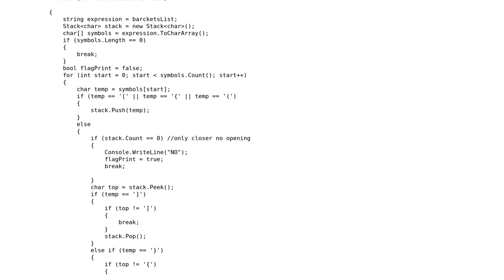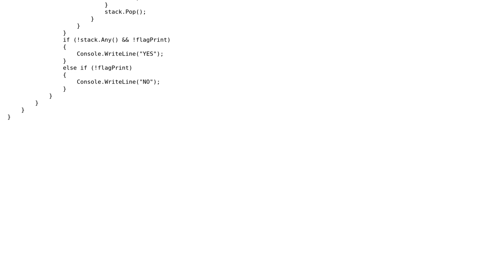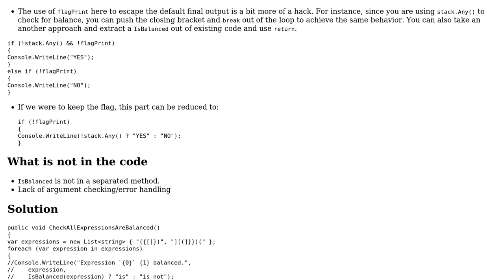Code Review: Stacks: Balanced Brackets Hacker Rank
With thanks & praise to God, and with thanks to the many people who have made this project possible! | Content (except music & images) licensed under CC BY-SA | Music | Images & others | With thanks to user Xiaoy312 user Gilad user 200_success and the Stack Exchange Network Trademarks are property of their respective owners. You are responsible for your own actions.